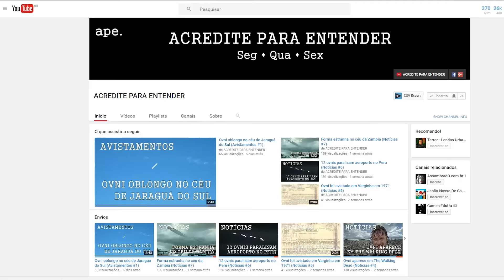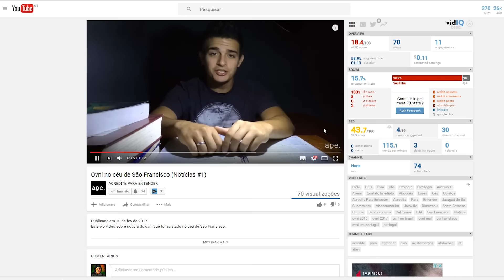Dica sobre temas de OVNI's e Extraterrestres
Uma dica pra vocês que gostam de temas sobre: Extraterrestres, OVNI's, e teorias de conspirações sobre esses temas.

Sound:

Original Sound Track by Acervo Maldito